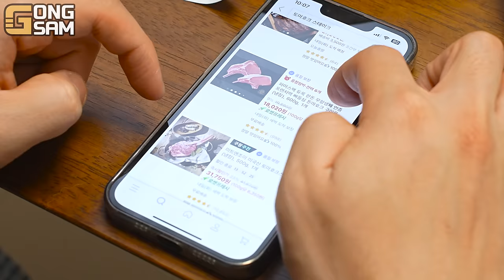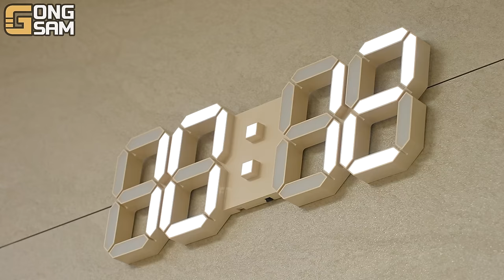ASMR MUKBANG 직접 만든 토마호크 스테이크 불닭볶음면 치즈퐁듀 소세지 먹방! TOMAHAWK STEAK & CHEESE FONDUE EATING SOUND!